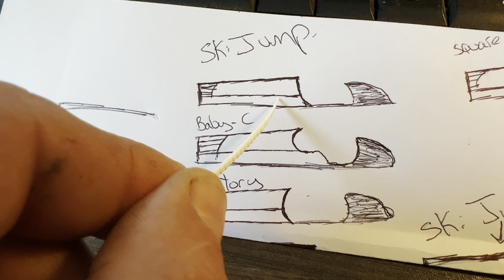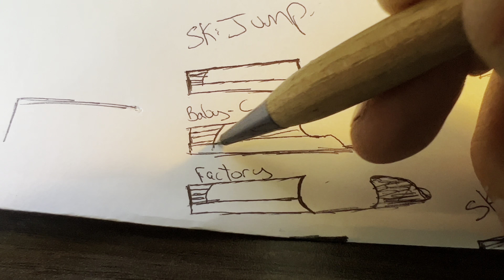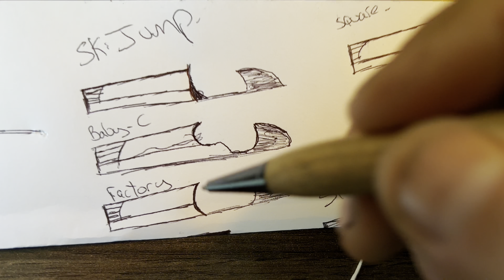Chainsaw Chain Duel, hand filing vs, out of the box Oregon Chain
I test My Chainsaw Hand filing against a brand new out of the box chain , interesting results